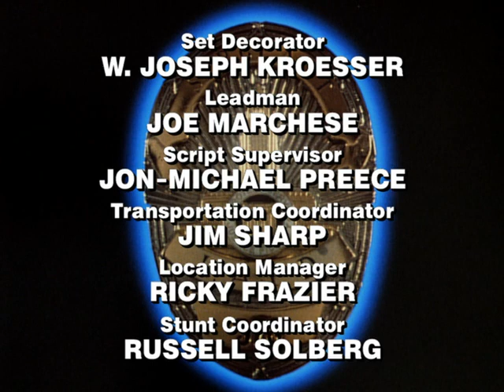神探亨特 41 死亡投资 Hunter S06E03 Investment in Death